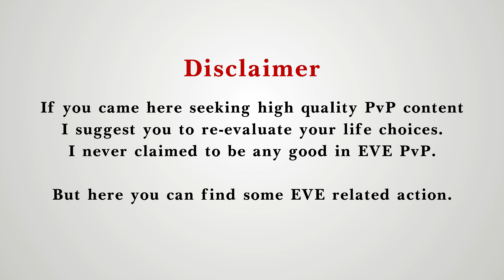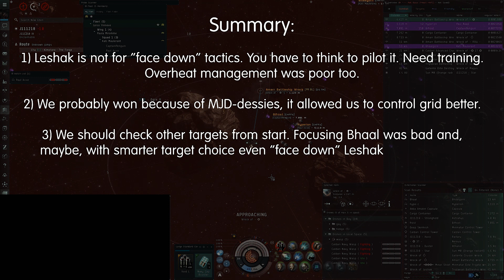Mirror Battleship Brawl | #31